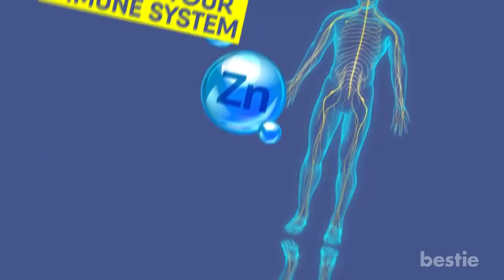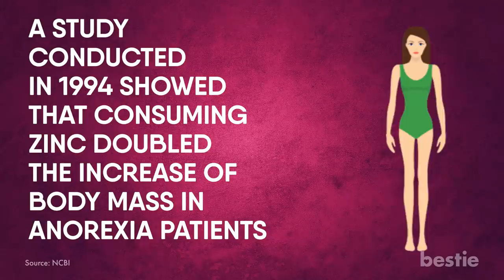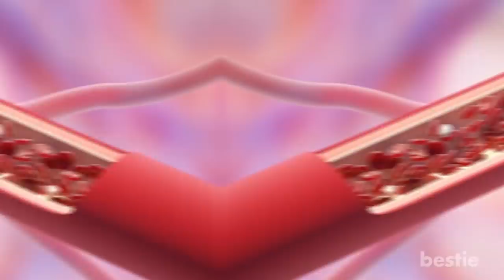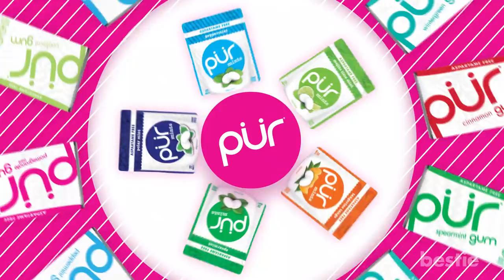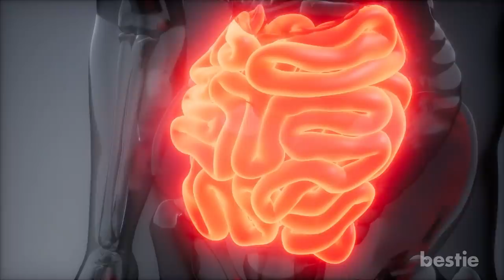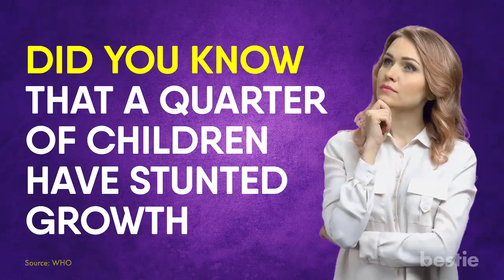9 Signs Your Body Is Starving For Zinc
Will I lose my appetite? How about my hair? Can zinc deficiency really cause stunted growth? Oh heck no, diarrhea!? We're talking all that and more.

Timestamps:
Intro - 0:00
1. Loss Of Appetite - 00:36
2. Hair Loss - 01:38
3. Depression - 02:45
4. Impaired Memory - 03:39
5. Loss Of Senses - 04:50
6. Delayed Healing Of Wounds - 05:41
7. Impaired Immune System - 06:34
8. Diarrhea - 07:14
9. Stunted Growth - 07:05

Summary:
1. Loss Of Appetite
In a food-loving society like ours, this seems almost impossible. I assure you it’s very real. When your body isn’t getting enough zinc, you aren’t going to want to eat as much. That’s right, that usual Friday pizza you order is out of the question.

2. Hair Loss
Zinc deficiency can also lead to hair loss. As if dropping to an unhealthy weight wasn’t bad enough. Studies have shown that balding men often display less zinc in their system than those with good heads of hair. This especially affects men with male-pattern baldness.

3. Depression
If you’ve been feeling depressed lately, it may be a good idea to reflect on your diet. Zinc deficiency contributes to several psychological disorders. This includes a decline in overall mood. You may find yourself becoming less motivated.

4. Impaired Memory
The hippocampus is directly responsible for your learning and memory. As I said, if it’s not receiving the proper nutrients from your diet, bad things can happen. This is how your memory is affected. If you notice yourself becoming increasingly foggier, or if you cannot properly articulate in conversation, a lack of zinc could be a contributor.